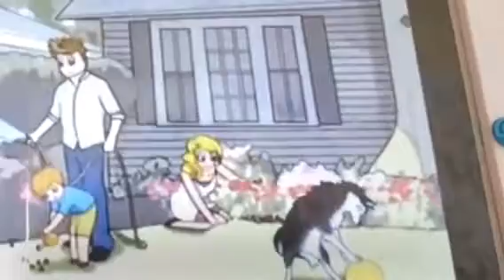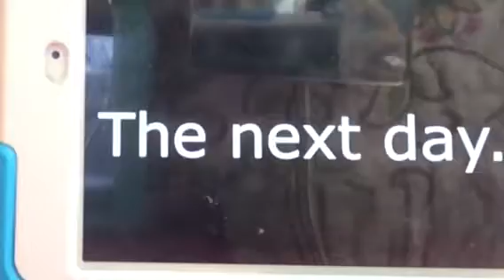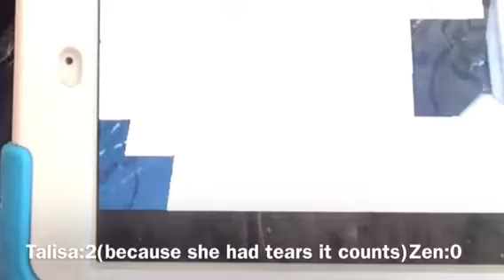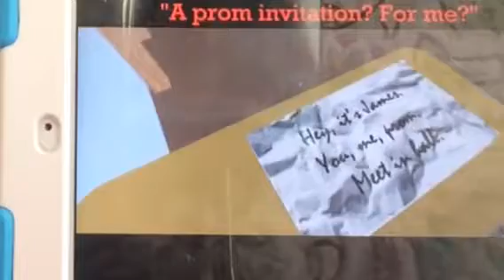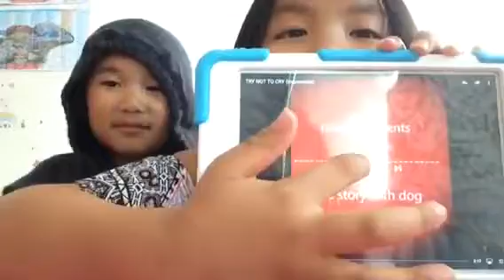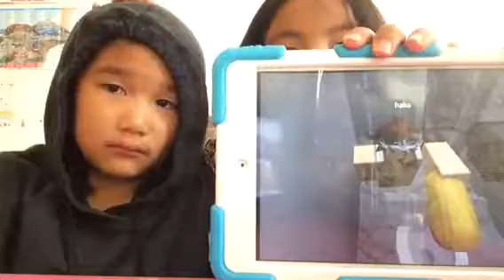TRY NOT TO CRY (EXTREME HARD)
Well...If Your'e New here. I Am Talisa. My Twin Is Zen. We Love sharing Stuff About Our Life. Well, I Would say, WE JUST STARTED OUR CHILDHOOD. NOT LIFE Lol.Hope You Enjoyed This Video! I Think I'm Gonna Cry!!! XD